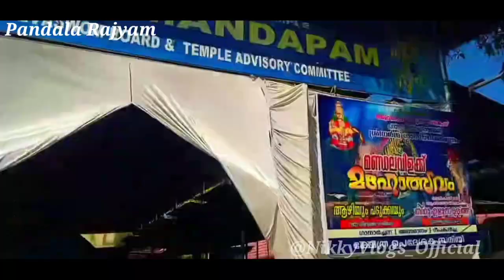Pandala Rajyam || Sri Ayyappa Swamy Perigina Place || Pandala Rajyam Vlog || Nikky Vlogs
Om Sri Swamiye Saranam Ayyappa
Pandala Rajyam Sri Manikanta Swamy perigina place Adina place  Manikanta Swamy Sanam chysina bhavi
                Saranam Ayyappa